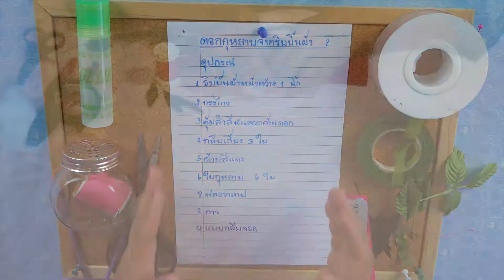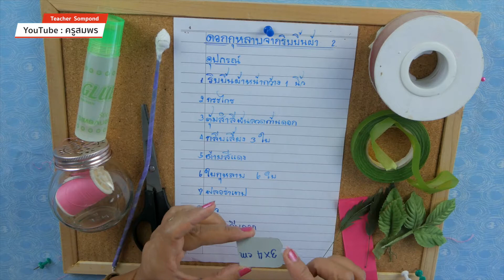วิธีทำดอกกุหลาบด้วยริบบิ้นผ้า แบบที่ 2 โดย ครูสมพร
วันนี้ครูจะมาสอนทำดอกไม้ประดิษฐ์ เพื่อเทศกาลต่างๆเช่นปีใหม่ วันเกิดวันวาเลนไทน์  ทำง่ายๆด้วยริบบิ้นผ้า ไปดูวิธีการทำกันเลยค่ะ ครูสมพร ทำดอกไม้ งานประดิษฐ์ งานฝีมือ ทำดอกไม้มสอนทำอาหาร สอนทำขนม สอนทำดอกไม้ สอนทำงานฝีมือ หาอาชีพ หารายได้